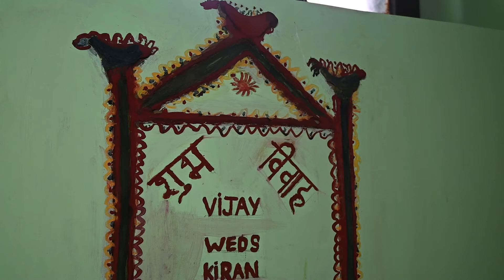Vijay weds Kinnu wedding ceremony part 1